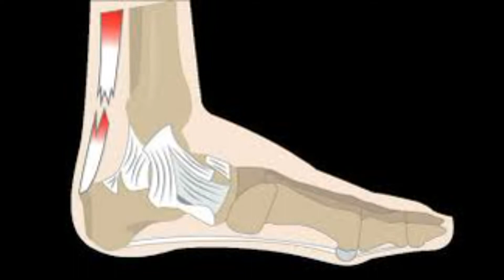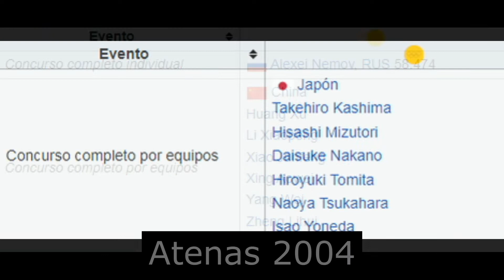El gimnasta Artur Dalaloyán hizo que su tendón de Aquiles roto obedeciera a su voluntad